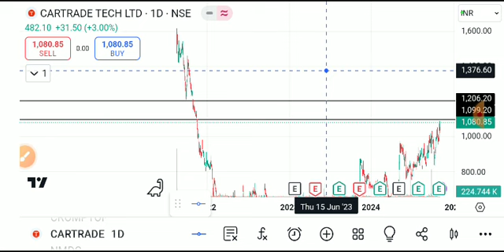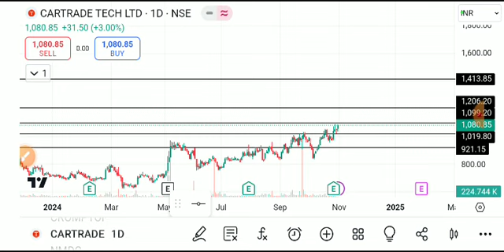CARTRADE TECH SHARE LATEST NEWS TODAY,CARTRADE TECH SHARE ANALYSIS,CARTRADE TECH SHARE TARGET